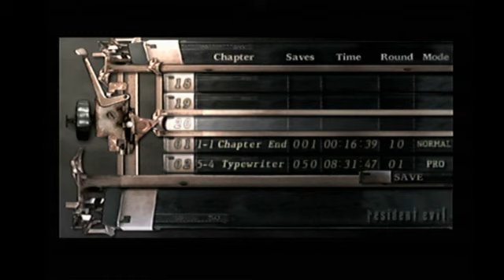Resident Evil 4 GC (Professional Difficulty) - Part 1 "The Village"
Resident Evil 4 GC (Professional Difficulty)